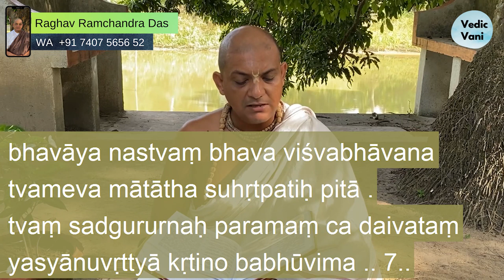Śrīmad-Bhāgavatam (Bhāgavata Purāṇa) Canto 1 Chapter 11